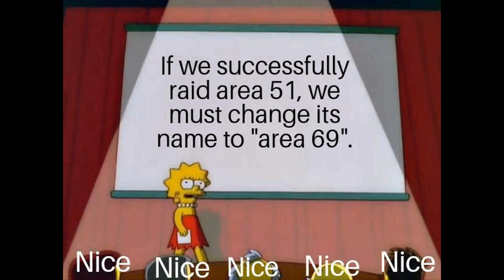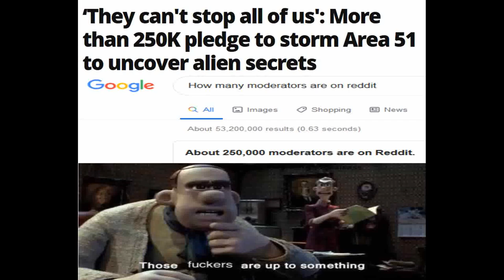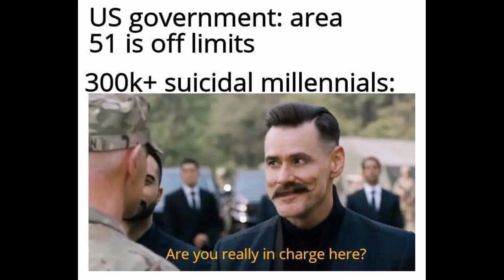STORM AREA 51 NOWHERE TO RUN MEMES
Is the Area 51 raid going to occur? What are all the cinereous? 2019
Storm area 51 They can't stop all of us. This is what the post says!!! storm area 51 nowhere to run memes
Watch these hilarious memes about the area 51 raid. Do you think they really storm area 51? area51 stormarea51 area51raid moresubscribers moreviews sept20th STORM AREA 51 NOWHERE TO RUN MEMES#area51storming#area51event
Everything Ufo
utm_medium=email&utm_source=Seller_mktauto_us&utm_campaign=seller_campaign_launch_2
MAKE IT RAIN MONEY
Everything Area 51
EVERYTHING UFO